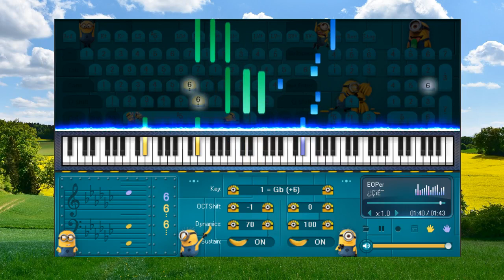Katyusha Full Version - Piano for beginners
- Tôi biết ơn những người đã nói không với mình. Nhờ họ mà tôi tự mình làm lấy mọi thứ.
- I am grateful to those who said no to me. Thanks to them, I do everything on my own.